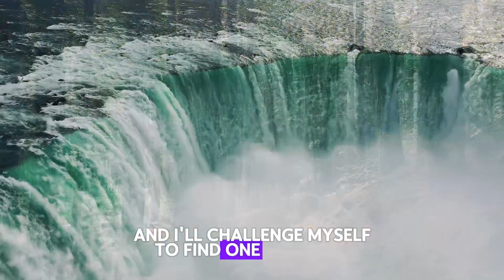12 Environmental Innovations That Will Save Our Planet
As the world grapples with the challenges of climate change, pollution, and conservation, innovators around the globe are working tirelessly to develop sustainable solutions that can help save our planet. From revolutionary renewable energy sources to cutting-edge waste management systems, we're counting down 12 environmental innovations that have the potential to make a significant impact on the health of our planet. From carbon capture technology to sustainable agriculture practices, these groundbreaking innovations are paving the way for a greener, more sustainable future. Join us as we explore the latest eco-friendly technologies and ideas that are changing the game for our planet's future.